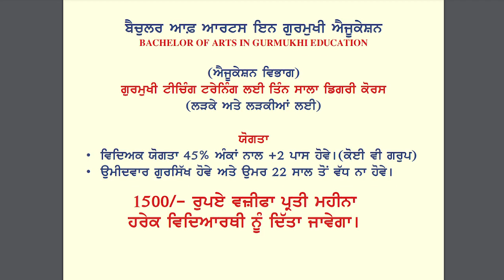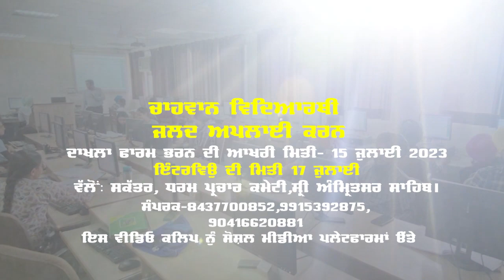Panth Ratan Jathedar Gurcharan Singh Tohra Institute of Advanced Studies in Sikhism Bahadurgarh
ਪੰਥ ਰਤਨ ਜਥੇਦਾਰ ਗੁਰਚਰਨ ਸਿੰਘ ਟੌਹੜਾ ਇੰਸਟੀਚਿਊਟ ਆਫ ਅਡਵਾਂਸਡ ਸਟੱਡੀਜ ਇਨ ਸਿੱਖਇਜਮ ਬਹਾਦਰਗੜ੍ (ਪਟਿਆਲਾ)